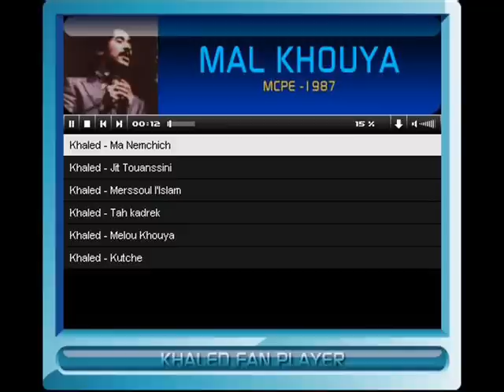elhajeb cheb khaled - koutchi 1987 enccien